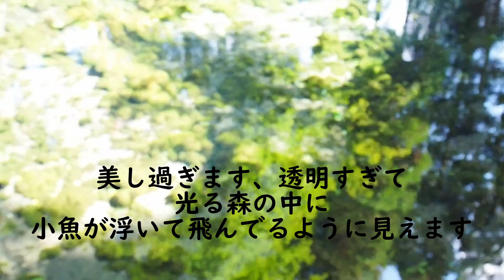シーズーさんごちゃん ハイエースで阿蘇車中泊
2022.10月2.3.4
２泊３日で阿蘇　南阿蘇を車中泊してきました